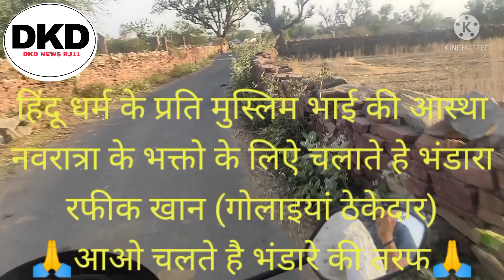हिंदू मुस्लिम एकता का परिचय हिंदू धर्ममें आस्था रखने बाला मुस्लिम भाई नवरात्रा में चलाते हैं भंडारा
हिंदू मुस्लिम एकता को बनाए रखना चाहते है हमारे रफीक खान(गोलईयां ठेकेदार)हिंदू धर्म में आस्था रखने वाले नवरात्रा में कैलादेवी यात्रियों के लिए चलाते भंडारा यह भंडारा 15 दिनों तक चलता है
सहयोगी
आदरणीय श्री रामलखन मीणा जी सरपंच ग्राम पंचायत आंगई
आदरणीय श्री मोजली राम मीना खोखला वाले
आदरणीय श्री छन्नू सेठजी आंगई वाले🙏🙏🙏🙏🙏
Our Rafiq Khan (Golaiyan contractor) wants to maintain Hindu-Muslim unity
Associate
Respected Shri Ramlakhan Meena Ji Sarpanch, Gram Panchayat Angai
Dear Mr. Mojli Ram Meena Khokla Wale
Respected Shri Chhanu Sethji Angai Wale